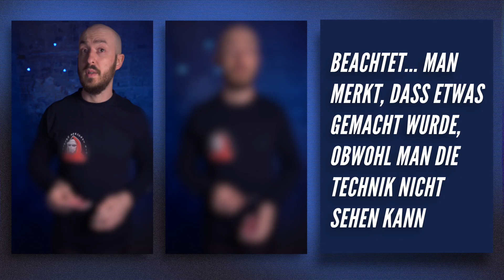Verbessert euren Top Change - 2 Tipps (Theorie Tutorial)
In diesem Video teile ich mit euch zwei theoretische Konzepte zum Top Change. Sie werden euch helfen den Top Change so auszuführen, dass diese Technik nicht nur unsichtbar sein wird... eure Zuschauer werden sie noch nicht einmal fühlen. Ich wünsche euch ganz viel Spaß mit dem dritten Teil der Theorie Tutorials;)

Hier sind die TimeCodes für die einzelnen Tipps:

00:00 Intro
01:35 Innere und äußere Realität einer Technik
04:32 Tipp #1-  Baceline
07:07 Tipp #2 - Arme nicht überkreuzen
09:51 Outro

Hier geht es zu dem Tutorial von David Williamson zum Thema Top Change:

Hier geht es zu dem Kurs von Chris Power (eins meiner lieblings Zauberkurse):

Wenn ihr meine Videos mögt und mehr von mir lernen wollt, dann besucht bitte meine Webseite:

Dort findet ihr meinen ersten Kurs. Das ist ein fortgeschrittener Kurs in Kartenmagie und er heißt: "Mein Larry-Jennings Opener":